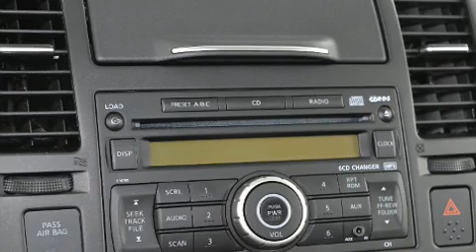2009 Nissan Versa 1.8 SL FE+ in Charlemagne Qc, QC J5Z 0B5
La Nissan Versa 2009. Ce modèle à hayon 4 portes et 5 passagers n'a pas encore atteint le cap des 100 000 km. Grâce à la souplesse de son moteur 4 cylindres de 1,8 litres, les passages de vitesses se font tout en douceur, vous bénéficierez aussi d'une expérience de conduite confortable et prévisible. Parmi les principales caractéristiques on retrouve une banquette arrière rabattable, un compte-tours, des essuie-glaces intermittents, colonne de direction inclinable, rétroviseurs extérieurs chauffants, et beaucoup plus. L'habitacle propose de nombreuses solutions de rangement qui sont le reflet d'un souci élevé du détail. Vous apprécierez la musicalité de la chaîne stéréo, qui comprend un lecteur CD, et 4 haut-parleurs parfaitement positionnés. Nissan a mis la sécurité des occupants au coeur de ses préoccupations avec les équipements suivants: appuis-tête avant anti-coup de fouet, la mise hors de fonction du système d'allumage, et rideaux gonflables latéraux pour plus de protection en cas de renversement. Notre équipe de professionnels offre un accueil chaleureux ainsi qu'une ambiance d'achat sans pression. Nous vous aiderons à trouver le bon véhicule au prix qui respecte votre budget. Prenez quelques instants pour effectuer un essai routier!